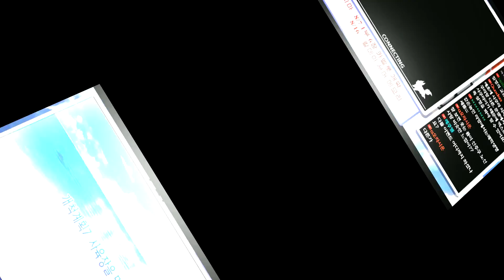[페그오]칼데아 서머 메모리 #5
이 영상은 페그오 여름 이벤트, 서머 메모리의 스토리를 보지 못하신 분들을 위한 편집된 영상입니다.